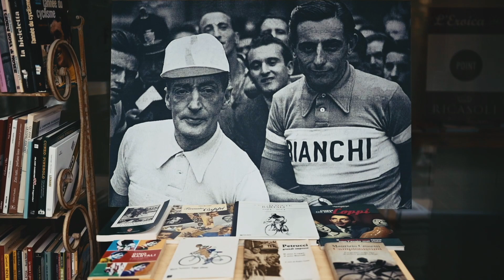Ride your story: Guido Rubino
Il giornalista Guido Rubino ci racconta cosa significa per lui Campagnolo.

Giornalista nel ciclismo da più di vent’anni e fan de L’Eroica, Guido Rubino ci parla dell’evento, della storia del ciclismo e di ciò che Campagnolo significa per lui.
“Cerco storie di bici. Dell’ingegnere dietro il design di un componente. Penso che Campagnolo sia un po’ come la Ferrari per le macchine”.